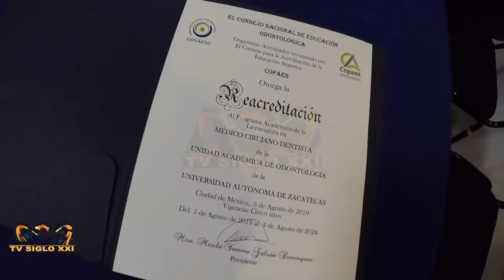Entrega de Acreditación a la Unida Académica de Odontología